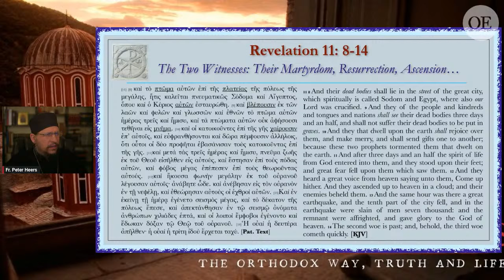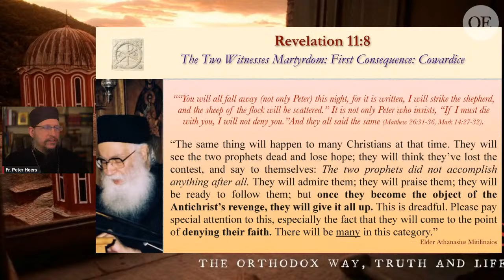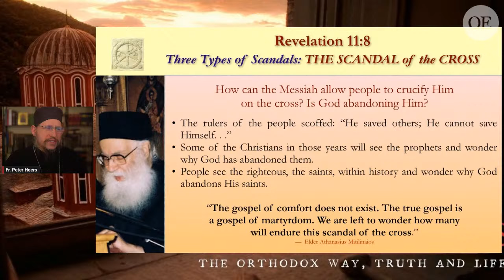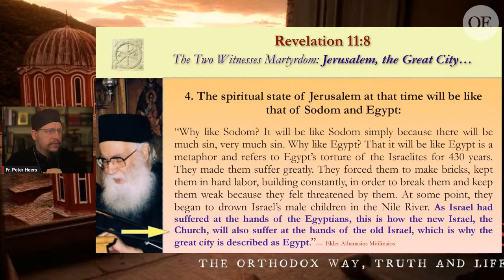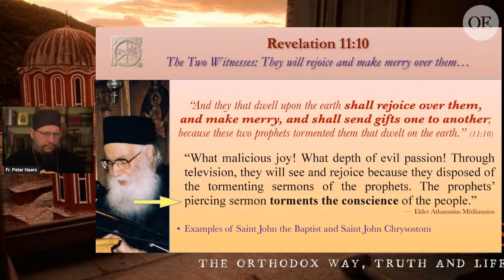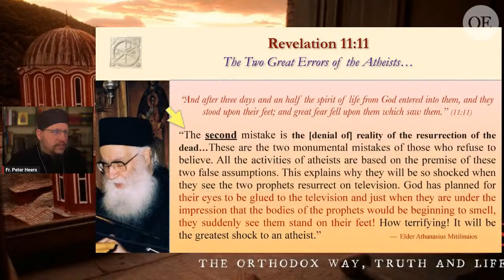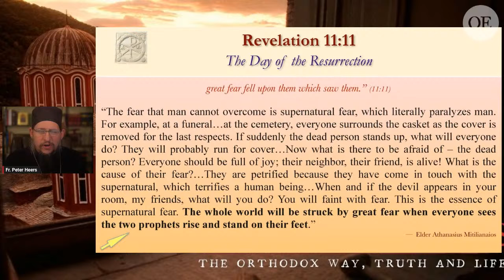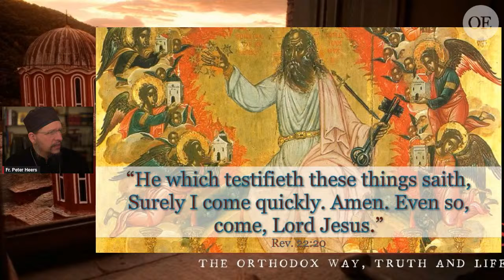Ascension & the Earthquake: Revelation 11: 8-14 — Lesson 8 (Series 3)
Lesson 8: April 4th: Rev. 11: 8-14

The Two Witnesses (part 3): Humiliation of the Prophets, Celebration of the World, Resurrection, Ascension and Earthquake

Lecture Times and Dates [Series Three]:

Meets: Tuesday evenings,* 8 PM EST, 5 PM PST, 12 AM (Wed.) (AEDT).
February 7, 14, 21;*  March 7, 14, 21, 28;  April 4, * 18, 25; May 2, 9, 16, 23, 30; June 6
*No Lectures on February 28th [first week of Great Lent] and April 11th [Holy Tuesday].

Lectures for Series Three:

Lesson 1: February 7th: Rev. 8: 1-7
Lesson 2: February 14th: Rev. 8: 8-13
Lesson 3: February 21st: Rev. 9: 1-12
Lesson 3.2: February 24th: Rev. 9: 1-12 (special lesson)
*No Lecture on February 28th [first week of Great Lent].
Lesson 4: March 7th: Rev. 9:13-21
Lesson 5: March 14th: Rev. 10: 1-4
Lesson 6: THURSDAY March 23rd: Rev. 10: 5 - 11:2
Lesson 7: March 28th: Rev. 11: 3-10
Special Session: Lesson 7.5: April 3: Rev. 11: 5-10

*No Lecture on April 11th [Holy Tuesday].
Lesson 9: April 18th: Rev. 11: 15-19
Lesson 10: April 25th: Rev. 12: 1-6
Lesson 11: May 2nd: Rev. 12: 7-14
Lesson 12: May 9th: Rev. 12:14 - 13:2
Lesson 13: May 16th: Rev. 13: 2-7
Lesson 14: May 23rd: Rev. 13: 8-12
Lesson 15: May 30th: Rev. 13: 12-15
Lesson 16: June 6th: Rev. 13: 16-18
Lessons are held on Tuesday evening, unless otherwise noted. Check in weekly to confirm there have been no changes in the schedule.